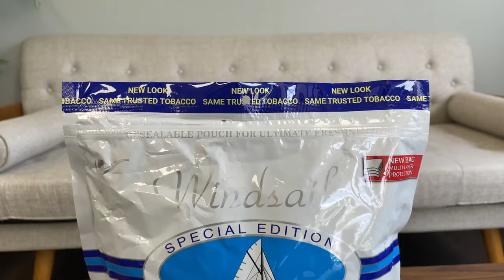Daughters & Ryan Windsail Silver Pipe Tobacco | Review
Brian from Windy City Cigars sits down and reviews Daughters & Ryan Windsail Silver Pipe Tobacco